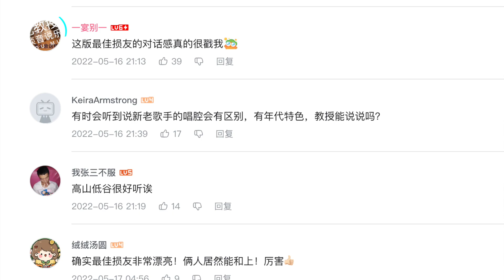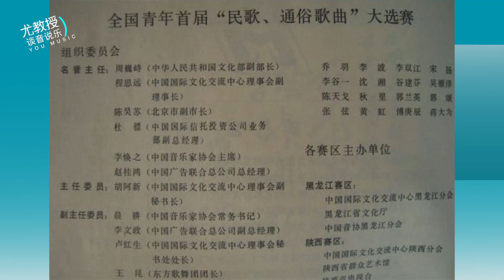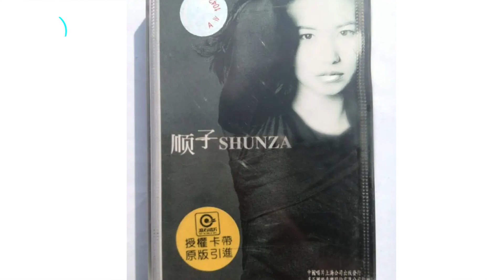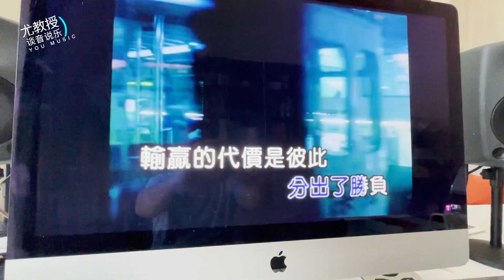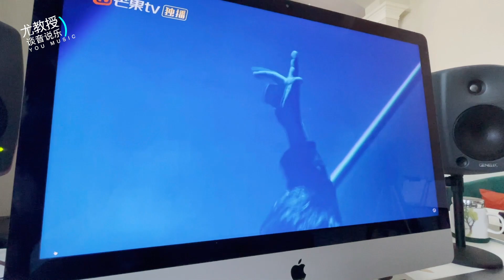尤教授答：新老歌手的唱腔有区别吗？陶喆是分界线；那英值得关注 | 尤静波谈音说乐308期